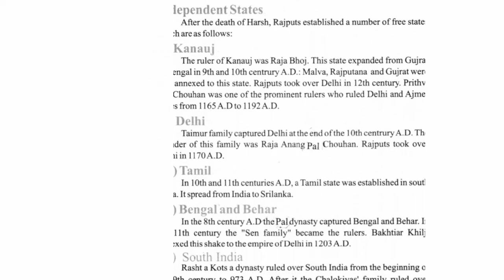Rajput Period | Rajput Era | Rajput Empire | Pakistan Government Syllabus | Rajput Warriors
Rajput Period
Rajput Era